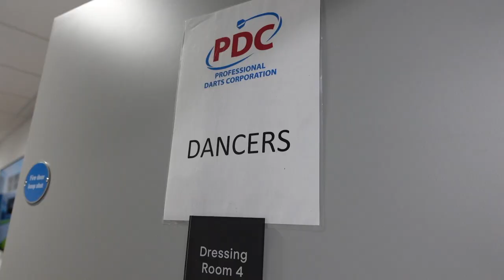PDC Premier League 2023 Aberdeen | Dancing with the PDC Darts Dancers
Come along with me to Aberdeen and see what the @pdcdartsdancers3675 get up to on stage and off stage!

Who am I:
I am a performer living in the UK. I am hoping to create content for this channel relating to performing, travelling and fitness. I like positivity, productivity, and creativity. Come along on my journey and you might find something you want to try.